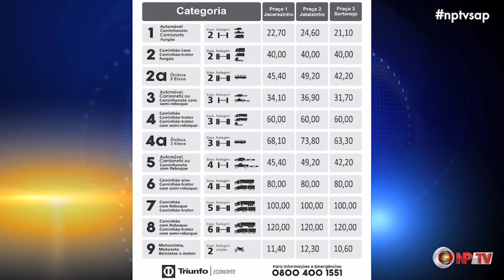Aumento do pedágio de Jacarezinho-PR já está valendo